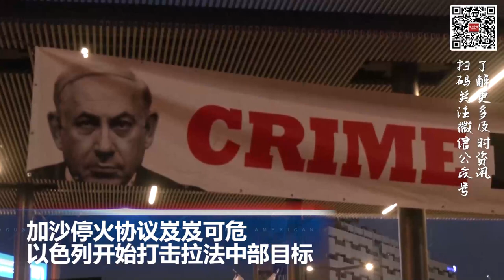美国士兵上周在俄罗斯被拘留被指控盗窃；“股神”巴菲特称无法估计人工智能前景暂时不会继续投资中国